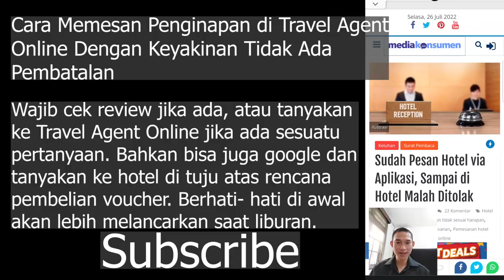Cara Pesan Penginapan di Travel Agent Online Dengan Keyakinan Tidak Ada Pembatalan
SIMAK YUK.